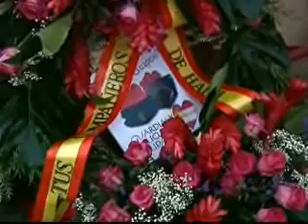Zaragoza despide conmocionada a la subinspectora Rosa Crespo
(22/01/2010)    Varios miles de zaragozanos han querido despedir a la subinspectora aragonesa de la Policía Nacional Rosa Crespo, fallecida en el terremoto de Haití. Desde primeras horas de la tarde, la capilla ardiente ha recibido la visita de muchos ciudadanos que le han dado las gracias por su entrega a los demás. La Basílica del Pilar se ha quedado pequeña para el funeral.